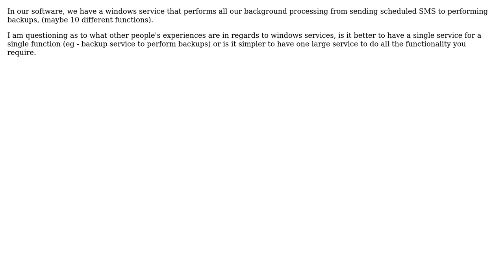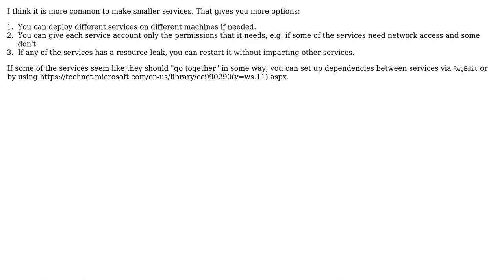Software Engineering: Windows Services - one Service to rule them all or multiple smaller services?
With thanks & praise to God, and with thanks to the many people who have made this project possible! | Content (except music & images) licensed under CC BY-SA | Music | Images & others | With thanks to user user1653400 user Robert Harvey user John Wu and the Stack Exchange Network Trademarks are property of their respective owners. You are responsible for your own actions.